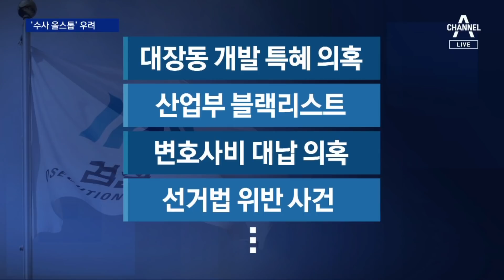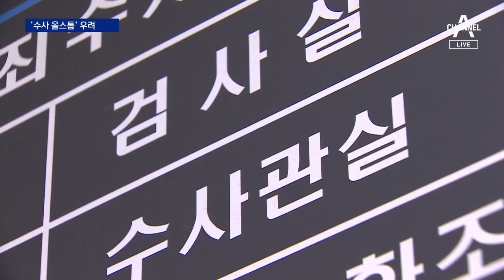‘검수완박’에 ‘권력형 비리 수사’ 줄줄이 제동 우려 | 뉴스A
‘검수완박’에 ‘권력형 비리 수사’ 줄줄이 제동 우려

민주당이 오늘 결의한 당론대로 법이 통과가 되면 다음엔 어떤 일이 벌어질까요. 국민적 관심이 높은 이런 사건들, 수사는 어떻게 되는 건지, 박건영 기자가 전해드립니다.

〈평일〉
08시 50분 김진의 돌직구 쇼
12시 00분 뉴스A 라이브
17시 20분 뉴스TOP10
19시 00분 뉴스A

〈주말〉
12시 10분 토요랭킹쇼·뉴스A 라이브
19시 00분 뉴스A

〈평일〉
08시 00분 라디오쇼 정치시그널 (유튜브 라이브)
08시 50분 김진의 돌직구 쇼
10시 20분 김진의 더라방 (유튜브 라이브)
12시 00분 뉴스A 라이브
15시 50분 강력한 4팀
17시 20분 뉴스TOP10
19시 00분 뉴스A

〈주말〉
12시 00분 토요랭킹쇼·뉴스A 라이브
17시 40분 뉴스TOP10
19시 00분 뉴스A